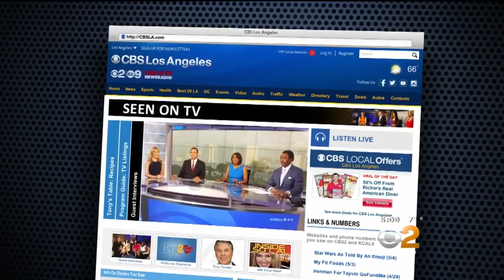Washington State QB Tyler Hilinski, From Claremont, Found Dead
Hilinski was the presumptive starting quarterback going into next season. Dave Lopez reports.